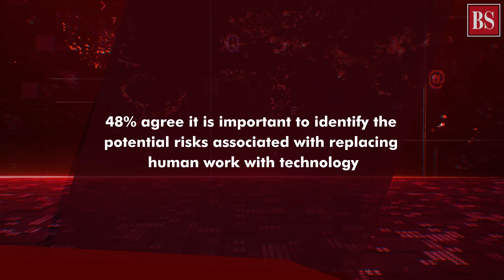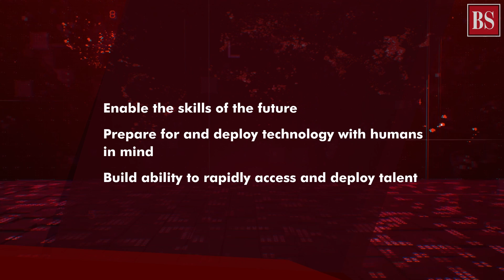Pandemic ebbing, what does the future of work in India look like now?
With another wave of Covid ebbing, organisations are again perplexed. According to the latest findings by PwC, about half of India Inc leaders feel unsure about the future of work